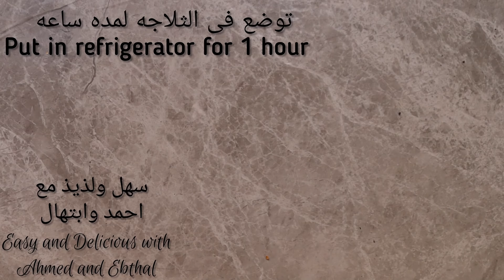حلوى صحيه ومفيده للاطفال حلوى السمسم بالشيكولاته health and sweety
حلوى صحيه ولذيذه
حلوى رائعه سهله وبسيطه بدون فرن
بديل الشيكولاته اللى بنجبها من بره
الشيكولاته ديه جميله جدا ورائعه
المكونات
شيكولاته غامقه
شيكولاته بيضاء
سمسم
فول سودانى

بس
بالهناء والشفاء
ولا تنسوا الاشتراك فى القناه وتفعيل زر الجرس ليصلكم كل جديد

Healthy and tasty dessert
 Wonderful candy easy and simple without oven
 Substitute chocolate Elly Benjbha of Libra
 Chocolate has a very beautiful and wonderful
 the components
 chocolate dark
 Sesame
 peanut
 only
 Bon Apetit